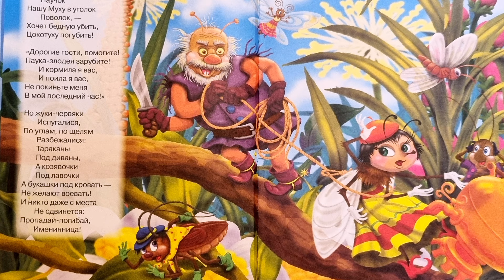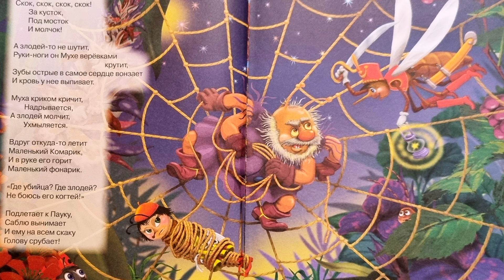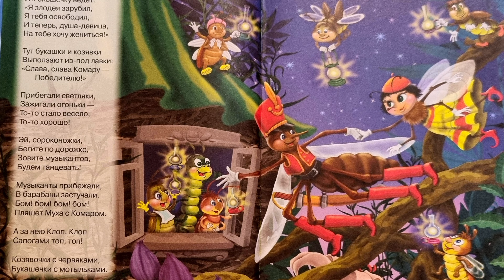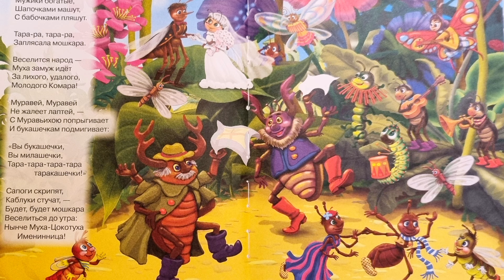Муха Цокотуха. Корней Чуковский